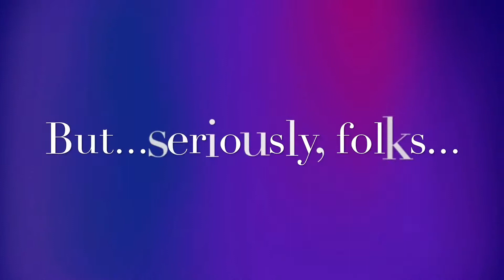Father's Day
Let's make Father's Day about the children.